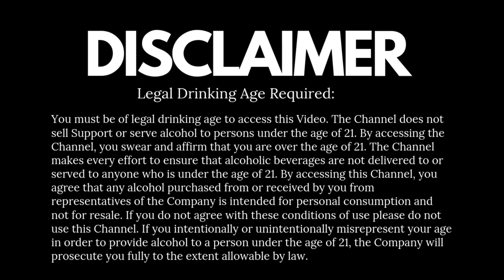Bacardi Rum Cocktail | Pina Banana Colada | @Cocktailsindia | Marimbula Crush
A simple Bacardi Rum cocktail recipe that you can easily make at home
Your Questions
What is a good mix with Bacardi rum?
Is Bacardi Rum good for cocktails?
What is the best way to drink Bacardi white rum?
Is Bacardi Rum good for health?
How do you drink Bacardi white rum in India?